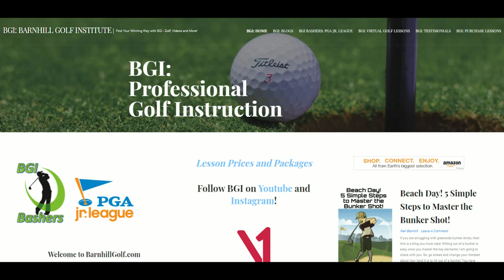The Drive Ep. 8 - BGI - PGA Tour - Slow Play - Top Golf - The Impact Bag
Neil shares his thoughts about the wrap around season, Top Golf, Slow Play and the Impact Bag